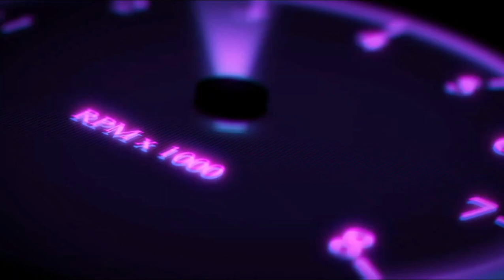Lamborghini Gallardo game play NAZID GAME ON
NFS MOSTWANTED 2013
NFS GAME PLAY
LAMBORGHINI GALLARDO  GAME PLAY
POLICE GAME PLAY
POLICE VS LAMBORGHINI GAME PLAY
NFS GAMES CARS
NAZID GAME ON